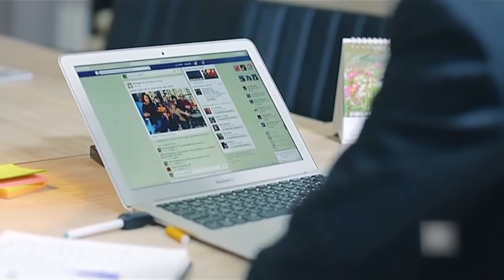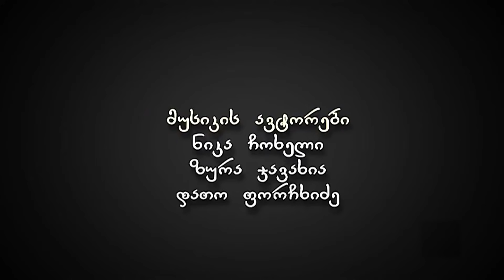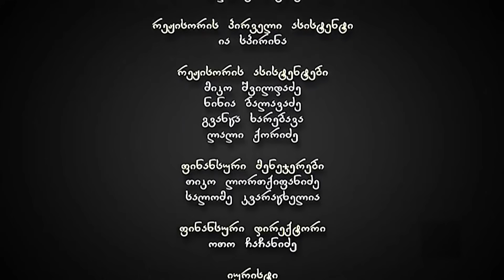ჩემი ცოლის დაქალები - სერია 32 (სეზონი 7)